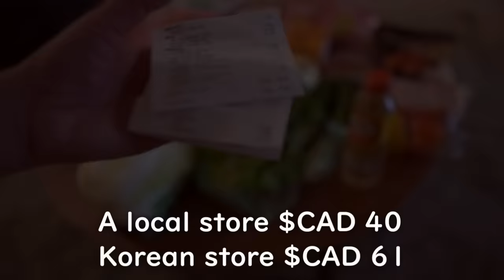【A week of husband lunch boxes】#33 Mille-feuille melty hot pot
[ Contents ]
🍱Tuesday / fried shirataki noodles & beef, salted rice balls
🍱Wednesday / shrimp with ketchup & mayo, tamagoyaki, sausage
🏡Thursday dinner / millefeuille hot pot, spinach pancake

🍱Friday / ketchup rice, stuffed pepper with tuna

🍱Saturday / chicken nanban ( sour & sweet chicken cutlet ) with pickled ginger, tartar sauce, cabbage &carrots salad

🏡Sunday breakfast /  buckwheat galette ( a thin pancake ) with egg, cheese, spinach

🔸Silver bowls, trays, colander, wooden cutting board, eating trays, can opener, peeler  →
store【 Muji 】